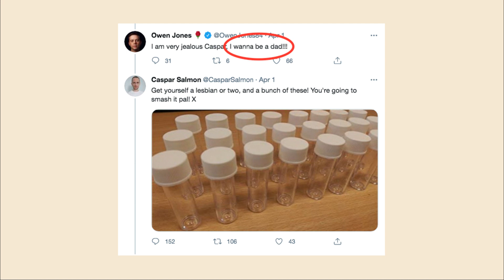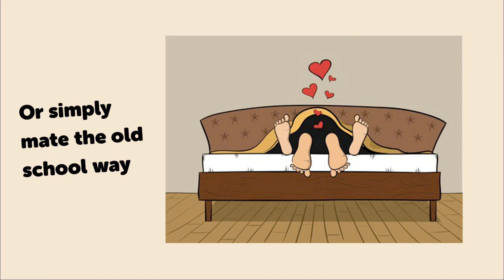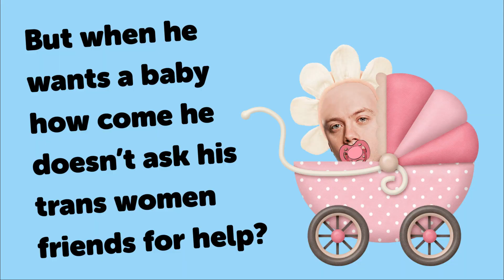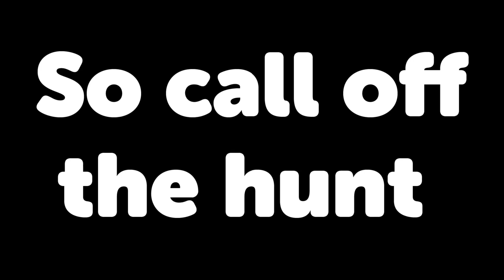The Owen Jones Song (Ace of Base "All That She Wants" parody)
Owen is a big trans ally, always reminding us that trans women *are* women!  So why is he hunting for broody lesbians now that he wants to become a dad?  Aren't trans women 'woman' enough?  Let's go hunting for Owen!